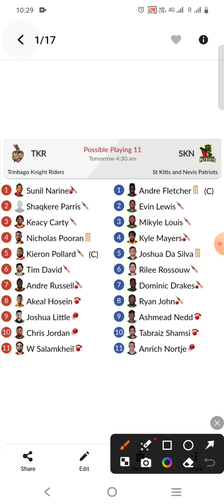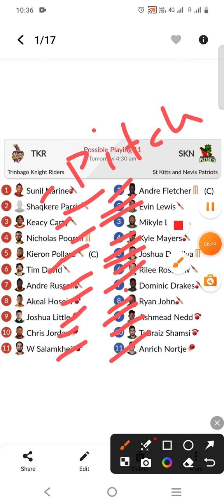TKR VS SKN CPL MATCH DREAM 11 PREDICTION,